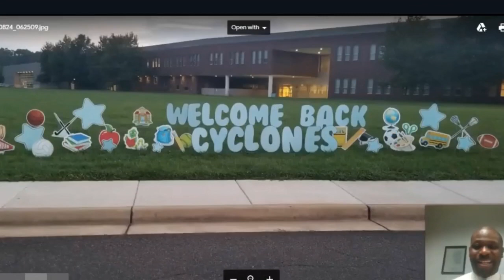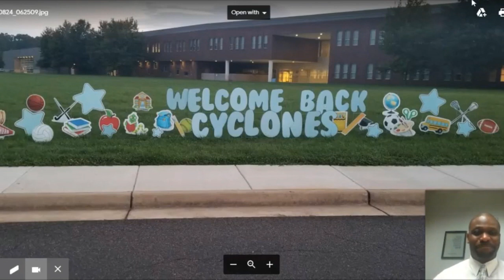EVTV 08 24 2020